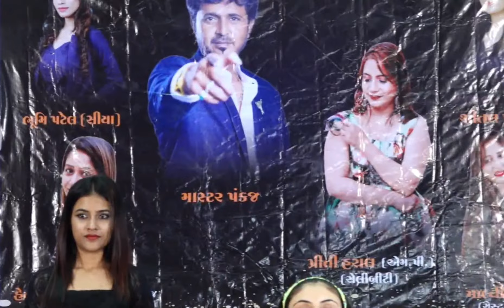Performance on Make-up by Bhumi Patel (Siya Makeover) at Rajpipla 2020.Watch Full Tutorial..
Successful  Makeup Seminar With Q/A by Bhumi Patel (Siya Makeover) in Rajpipala(Gujrat), Event Organised by Harivanshani Beauty Acadamy(UK).

About Siya Makeover
Siya Makeover Is A Trusted Name In Makeup Industry, Our Speciality In All type Of Makeup and Makeovers like Bridal Makeup, Modeling Makeup, Celebrity Makeup also Hair-styles, Hair Care Basic to Advance Courses, Nail-Art. Over Hundreds Of Brides and Thousand of Customers are Happy With Our services Every Year and thanks us For Fulfill Her Dream. We Thankful to all Clients and brides for such great support and Love.
                                                                                                                                Love you All From
                                                                                                                          Siya Makeover And Team